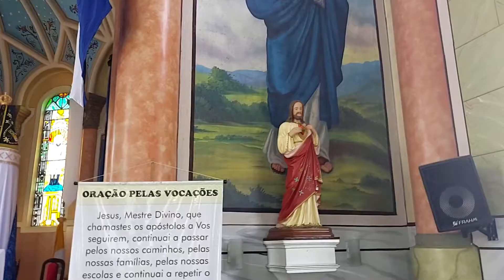Belas Construções 03 - Paróquia Santo Ambrósio - Ascurra/SC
Créditos
Roteiro adaptado de:

Trilha sonora:

Marmoset - Biblioteca Youtube
Eyes_On_You - Biblioteca Youtube